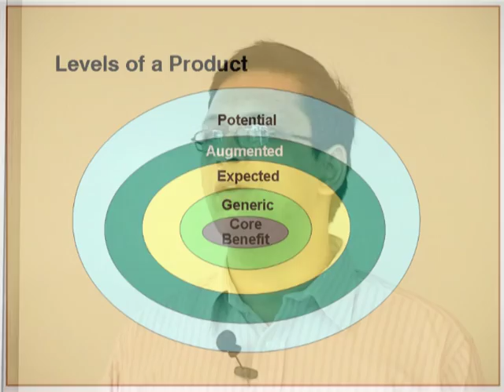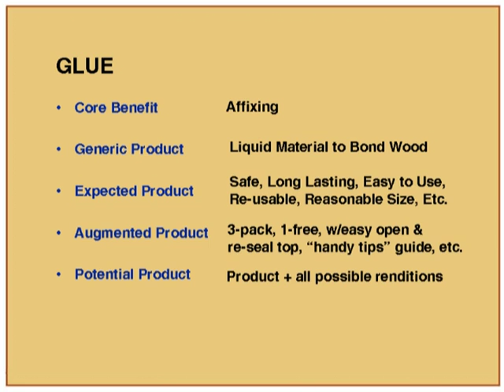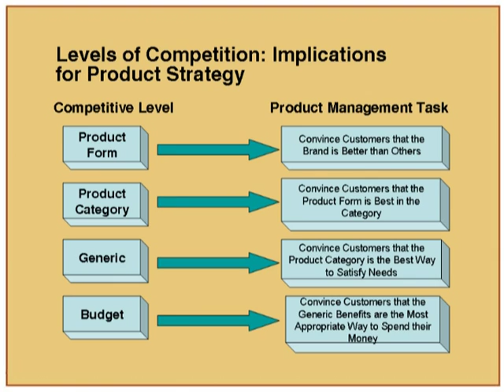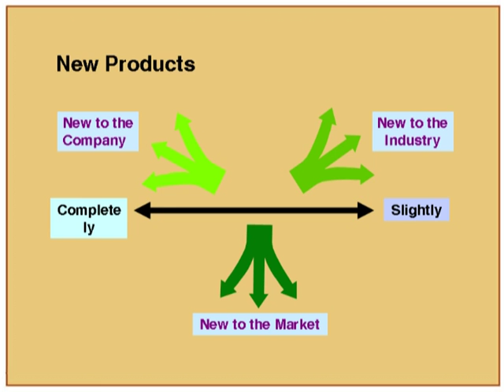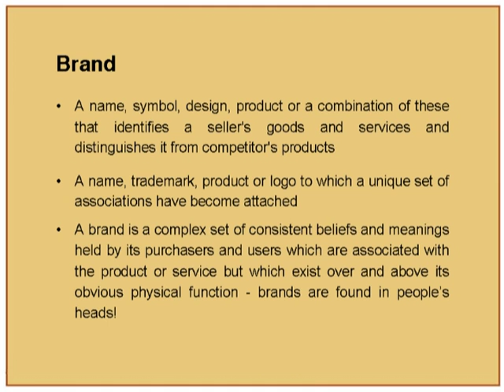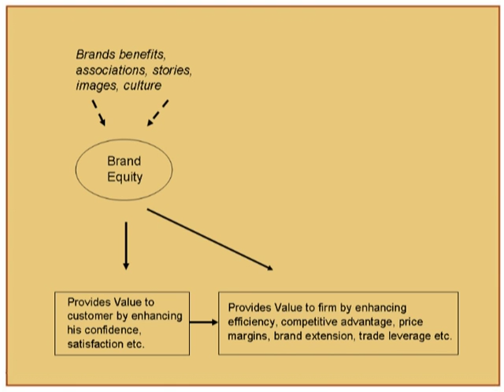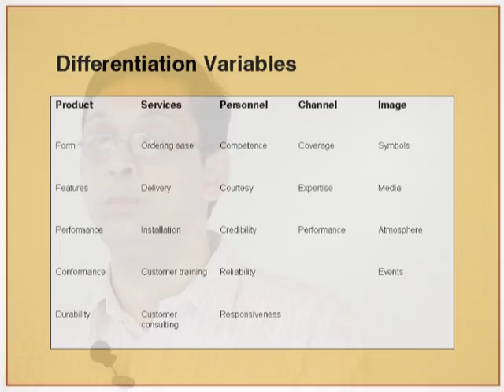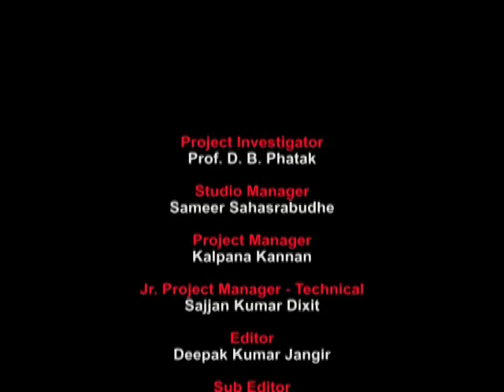MM L5 Product, Brands and Differentiation